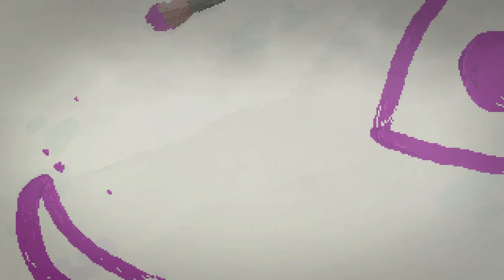Hob's Barrow 5 - My Thoughts are Dissolving (BLIND)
A blind let's play series of The Excavation of Hob's Barrow. Apologies for the mic issue.